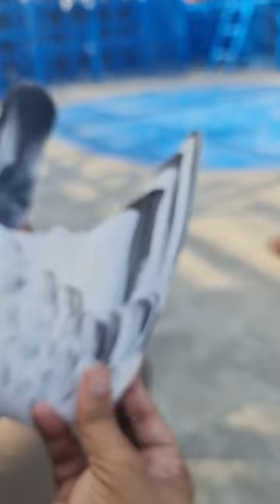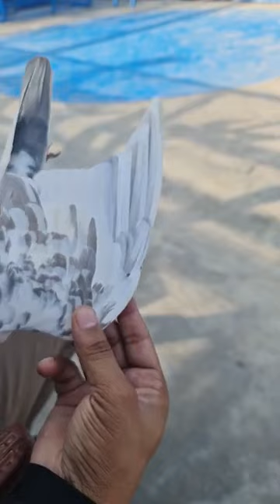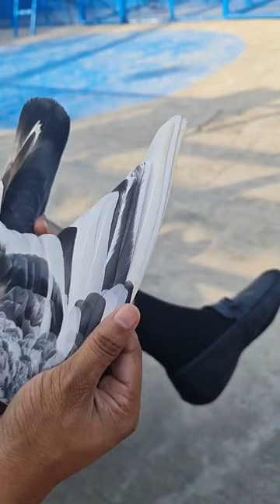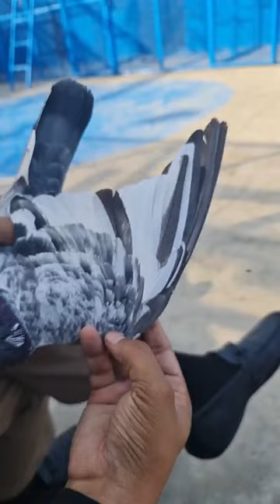USTAD MALIK MUBSHER KHOKHAR K SATH MULKAAT OR BREDER KABUTRON KA SHOOK